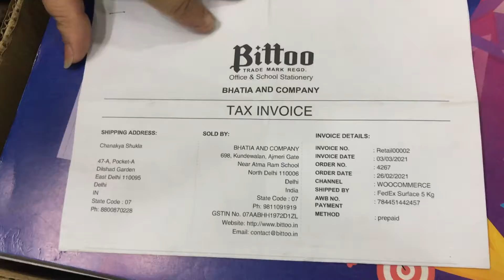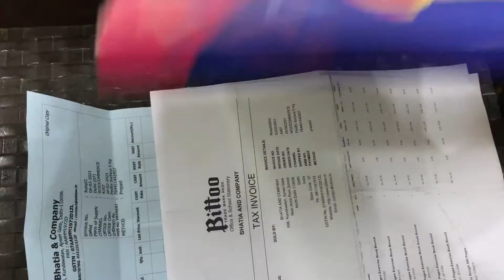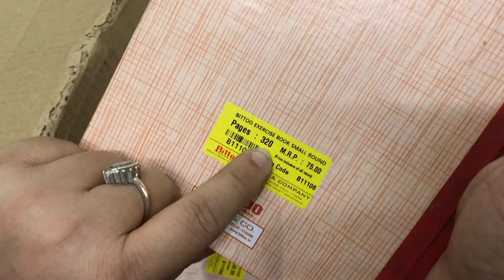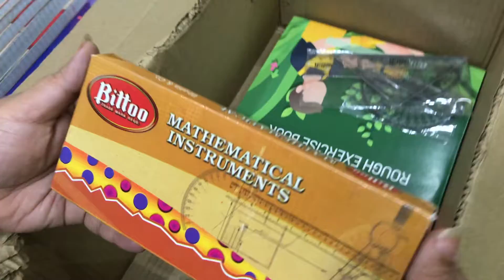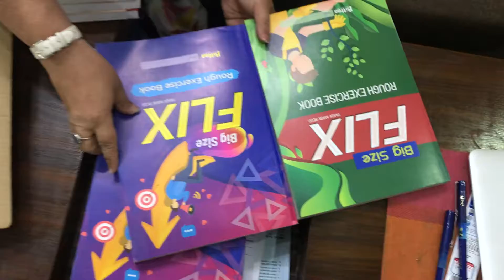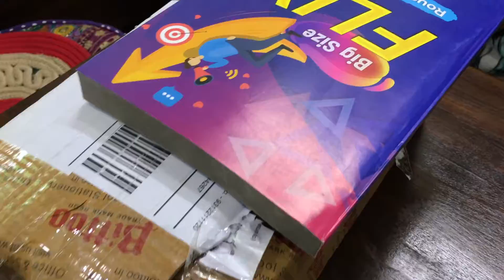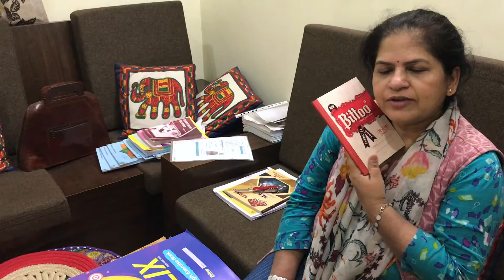Bittoo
Bittoo Stationary

Buy Bittoo Products Online from their Official Website;